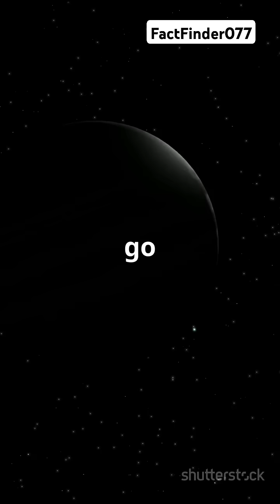🌌 What If Jupiter Disappeared from Our Solar System? The Shocking Consequences! 🌍🔥jupiter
🌌 What If Jupiter Disappeared from Our Solar System? The Shocking Consequences! 🌍🔥

Jupiter is the largest planet in our solar system, with a mass more than twice that of all the other planets combined. It acts as a cosmic shield, a gravitational anchor, and a stabilizing force for our entire solar system. But have you ever wondered what would happen if Jupiter suddenly vanished? 🤯🌠 The consequences would be far-reaching and potentially catastrophic!

1️⃣ Earth Would Be in Danger from Asteroids and Comets ☄️🔥
Jupiter's immense gravity helps deflect dangerous asteroids and comets away from Earth. Without it, the inner planets—including our own—would be bombarded by space debris, increasing the chances of devastating collisions. A massive asteroid impact could cause mass extinctions, similar to what wiped out the dinosaurs 66 million years ago! 🌍💥

2️⃣ Planetary Orbits Would Become Unstable 🌎⚖️
Jupiter’s gravity plays a key role in keeping the planets in stable orbits. If Jupiter disappeared, the delicate balance of the solar system would be disturbed. Mars, Saturn, and even Earth could experience orbital shifts, leading to unpredictable climate changes, extreme seasons, and even the possibility of planets colliding over millions of years. 🌏🌀

3️⃣ The Sun’s Motion Would Be Affected ☀️🔄
Although the Sun is the most dominant force in the solar system, Jupiter also has an influence on its movement. Our Sun actually wobbles slightly due to Jupiter’s gravity. If Jupiter were gone, this motion would change, possibly affecting solar activity and space weather. 🌞🌪️

4️⃣ The Kuiper Belt and Oort Cloud Would Send More Comets Toward Earth 🌠🚀
Jupiter’s gravitational pull helps keep objects in the Kuiper Belt and Oort Cloud in check. If it disappeared, these regions could send a massive wave of comets toward the inner solar system, increasing the risk of catastrophic impacts. 🌍⚠️

5️⃣ Space Missions Would Be More Difficult 🚀🛰️
Many deep-space missions use Jupiter’s gravity for slingshot maneuvers, allowing spacecraft to gain speed and reach distant planets efficiently. Without Jupiter, future space exploration would become much more challenging, requiring more fuel and time to reach the outer planets and beyond. 🌌🛸

6️⃣ Saturn and Uranus Might Drift Closer to the Sun 🪐🌞
Jupiter plays a key role in the placement of other gas giants. Without it, Saturn, Uranus, and Neptune might slowly shift closer to the Sun, causing massive disruptions in their atmospheres and moons. This could also destabilize the asteroid belt, sending more debris toward the inner planets. 🌠💫

7️⃣ The Solar System Would Become More Chaotic Over Time ⚠️🌍
Without Jupiter’s stabilizing effect, the entire solar system would gradually become more unpredictable. Over millions or billions of years, planetary collisions, extreme orbital shifts, and dramatic cosmic events could take place, possibly even ejecting some planets from the solar system entirely! 😨💀

💡 Jupiter isn't just another planet; it's a crucial guardian of our solar system. If it disappeared, the entire cosmic balance would be thrown into chaos!